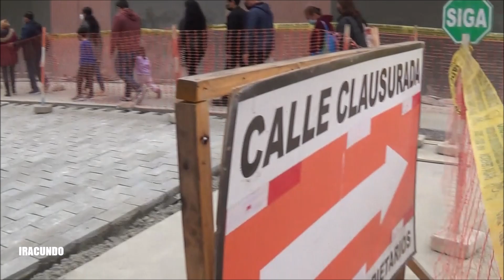Vistas de avance de obras de la peatonalizacion del JIRON JUNIN en el Centro de Lima -Julio 2022.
Realizamos una caminata por el Centro Historico de Lima, donde  hacemos un recorrido por el JIRON JUNIN, apreciando los avances de obras de peatonalizacion  del mencionado jiron, desde la avenida Abancay y llegando a la Plaza de Armas de Lima.